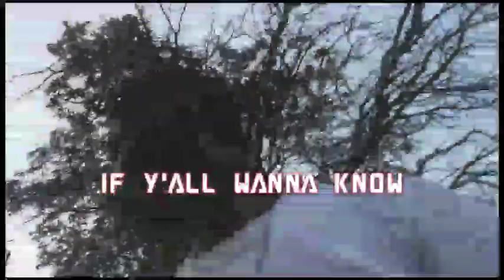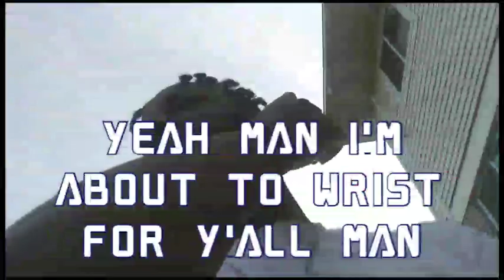Saying No See How My Mom Reacts (So Funny )